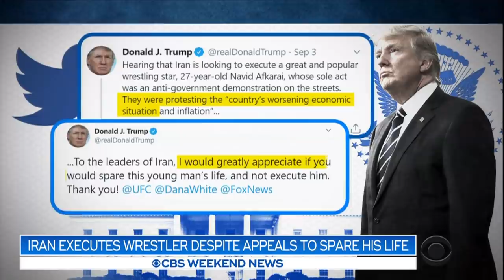Iran executes 27-year-old wrestling star Navid Afkari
Iran executed popular wrestling star Navid Afkari despite an international campaign to save him, including a plea from President Trump. Afkari was convicted of murder in the death of a government worker while protesting in 2018.